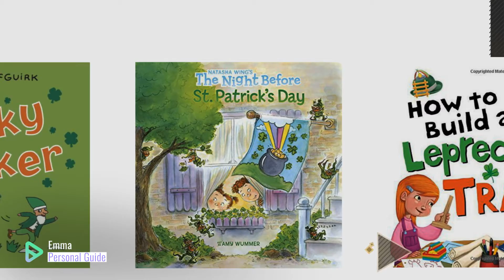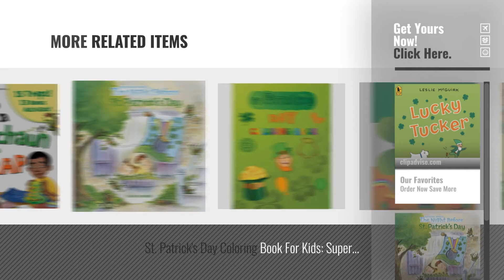Top 10 St. Patrick'S Day Kids Books [2018] | New & Popular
New! 2019 Black Friday / Cyber Monday Dogs Deals and Updates.

Black Friday / Cyber Monday Lucky Tucker by Candlewick Press

Black Friday / Cyber Monday The Night Before St. Patrick's Day by Grosset & Dunlap

Black Friday / Cyber Monday St. Patrick's Day Coloring Book for Kids Irish Blessings, Leprechauns, Rainbows, Pots of by

Black Friday / Cyber Monday How to Catch a Leprechaun by Adam Wallace

Black Friday / Cyber Monday St. Patrick's Day Coloring Book For Kids PLUS Activities: Coloring Book for Boys & Girls by

Black Friday / Cyber Monday St.Patricks Day Coloring Book: Coloring Book And Maze Games For Kids by St Patricks Day Coloring Books